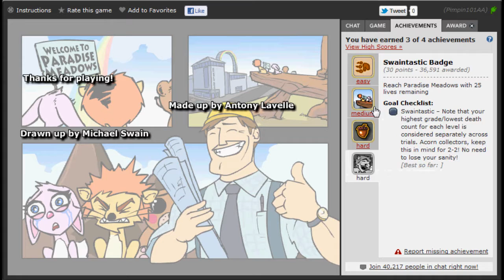SeppuKuties (Easy and Hard Badge)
Upstate Farm Badge
Acornucopia Badge